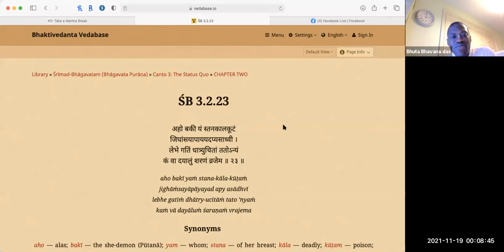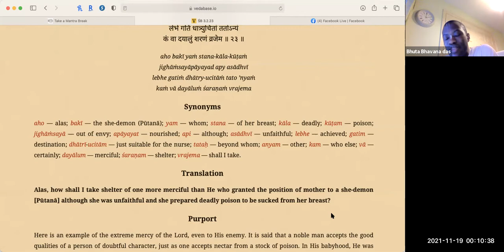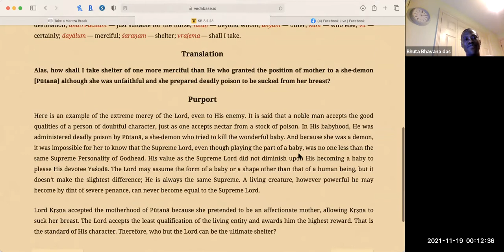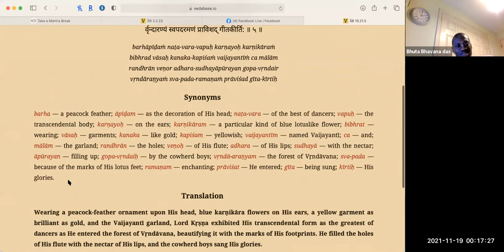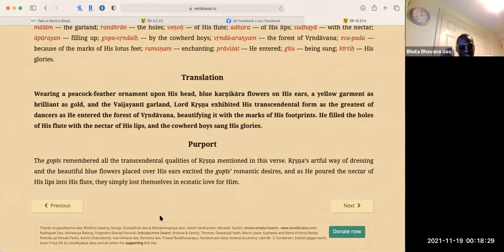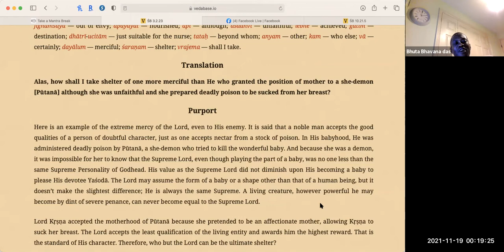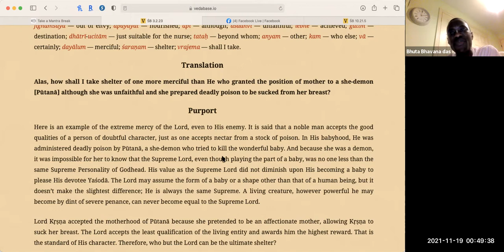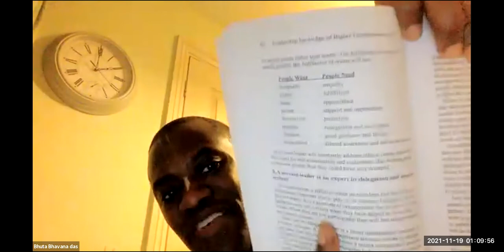HG Bhuta Bhavana das - 2021.11.18 - SB 3.2.23